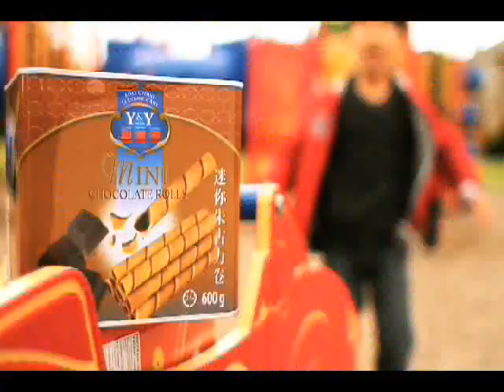WOWtv 歡樂今宵之名人堂 1004 1 of 1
Harrison Choy
08-10 Asian Community 羽毛球冠軍
1997年加拿大全國冠軍
前香港青年隊隊員